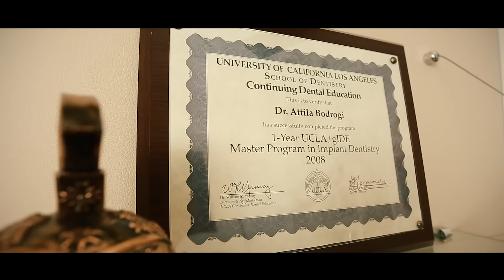Dobó Kata- Hollywood Smile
Dóbo Kata színművésznőnek héjakat készített a Bodrogi doktor többek között. Arcesztétikát figyelembe véve a terveztett és hajtotta végre a kezeléseket a doktor úr, törkedve a maximális eredményre. Az összkép pedig önmagáért beszél, Kata új mosolya még inkább hangsúlyozza szépségét.

Egyeztessen időpontot Ön is!